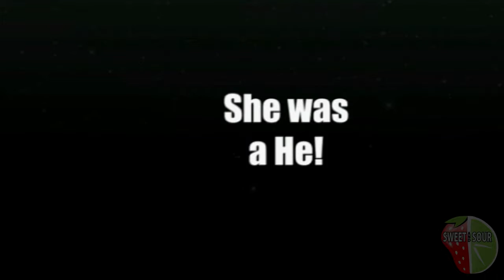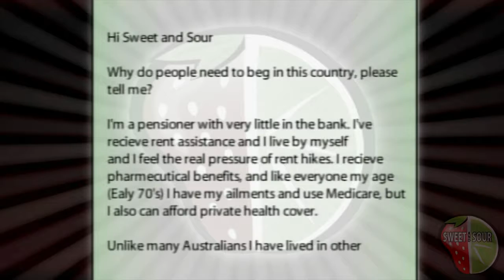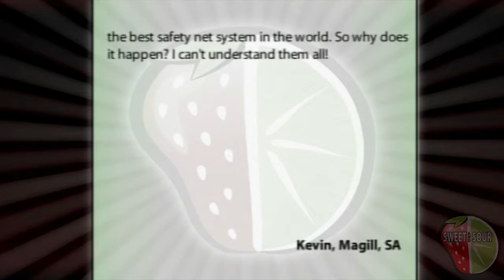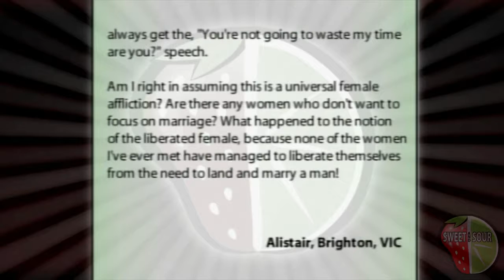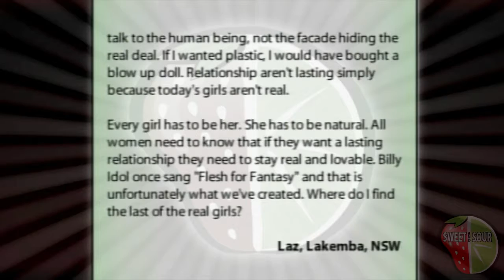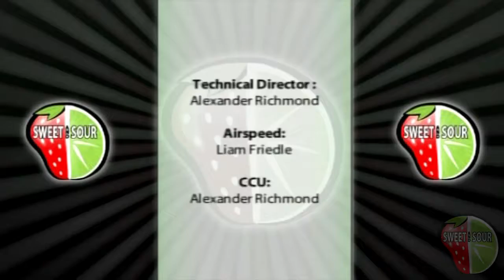Sweet and Sour 2014 - Episode 21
Sweet and Sour is a panel style community TV program, that deals with a variety of "issues" and "hot topics" plaguing viewers from around Australia. Produced by C.I.T. students and hosted by Gary Mitchell, the show  features entertaining Personalities each week!

Guests: John Gangell, Carmen Hansberry, Alex Spargo and Harry Bozin

Topics: Beggars Belief, Brides Gone Wild and The Real Deal